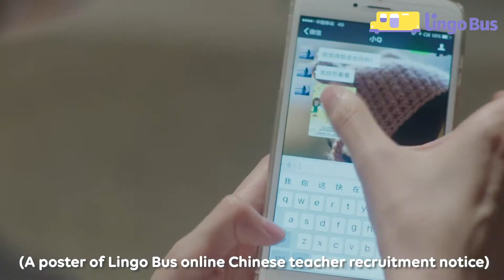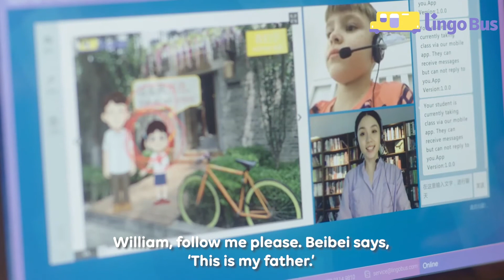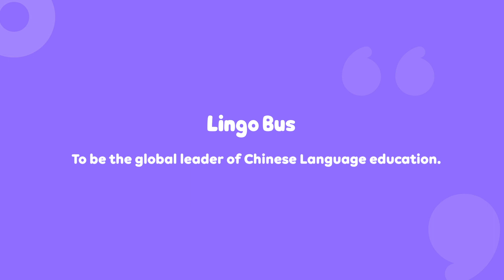Lingo Bus, to be the global leader of Chinese language education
Since 2017, Lingo Bus has provided language teaching services to over 80,000 students between 5-12 years old from 104 different countries. Customers can Choose from one-on-one classes with a certified language teacher or a small group class of up to four students. The game-based c lasses are designed to engage and inspire beginners and heritage speakers alike. Lingo Bus has been recognized by multiple U.S. schools and school districts in Virginia, California, Georgia, Maryland and South Carolina.